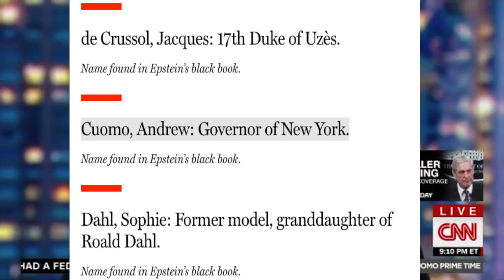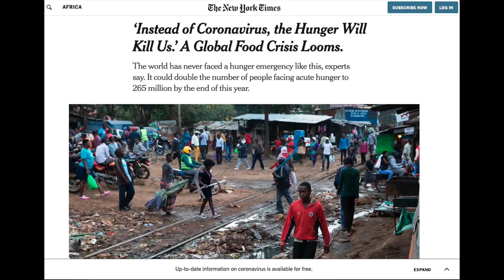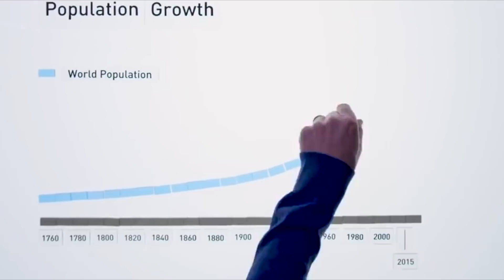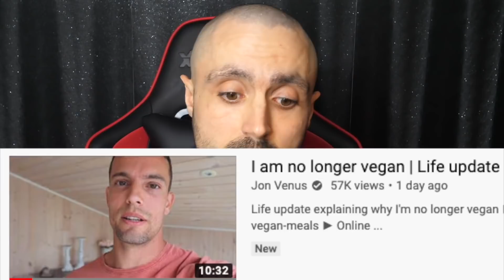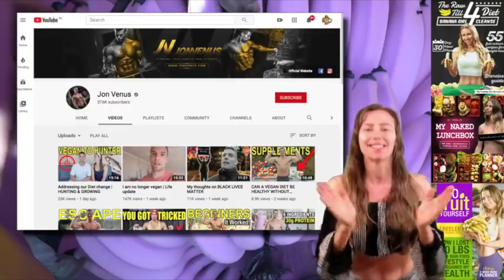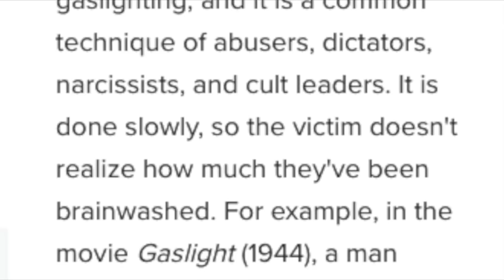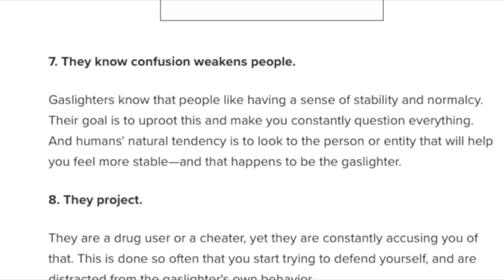How Vegans treat Ex-Vegans